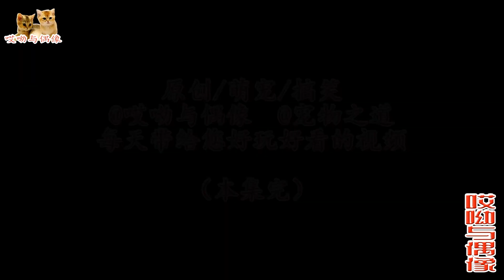两年没洗澡，粉丝说我家猫像流浪猫，过年买了烘干箱，洗澡真给力